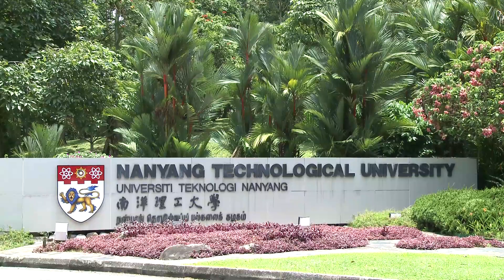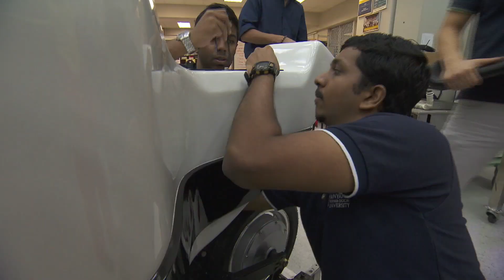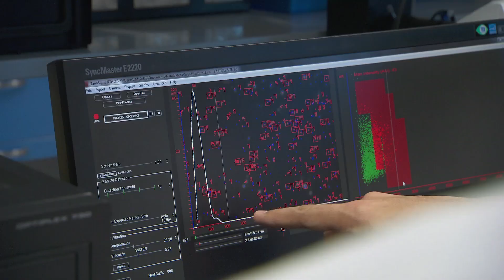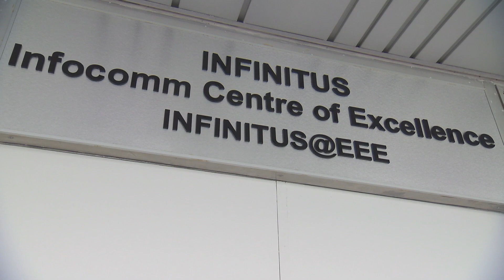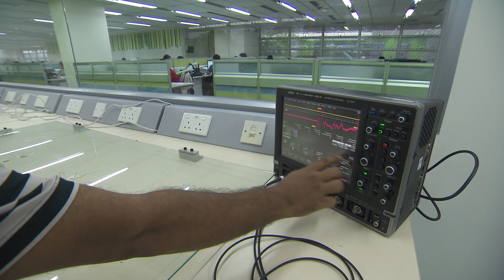Nanyang Technological University, College of Engineering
Engineering students at Nanyang Technological University in Singapore are dedicated to finding sustainable solutions for the world today. Faculty and researchers at NTU take a multidisciplinary approach to their teaching and research - which contributes to a well-rounded education for CoE students. Travel with ASEE TV to the Lion City to find innovative discoveries involving travel, touch-screens and tissue engineering.